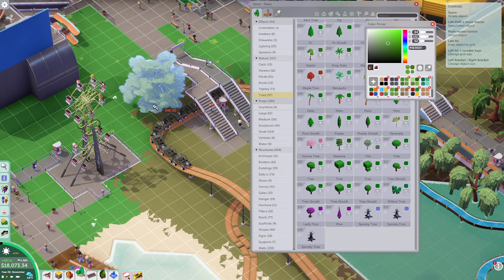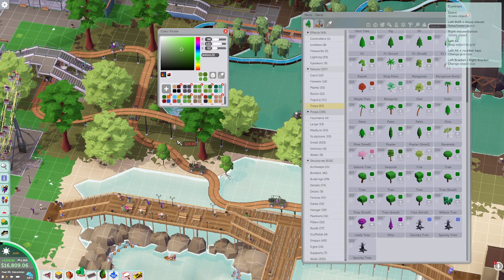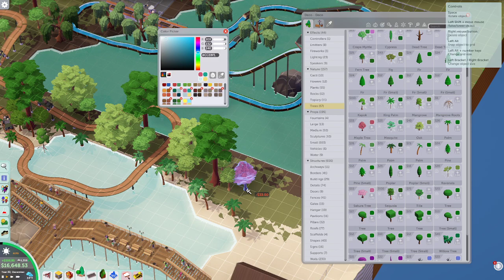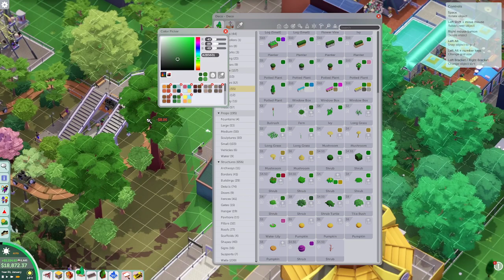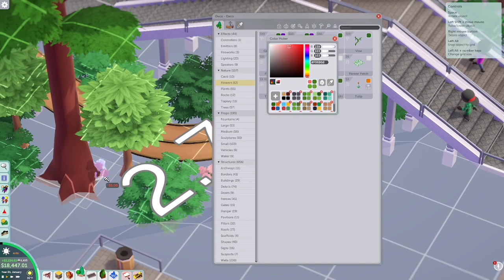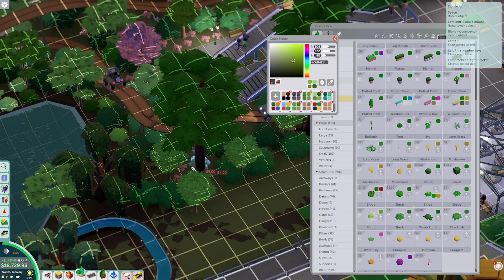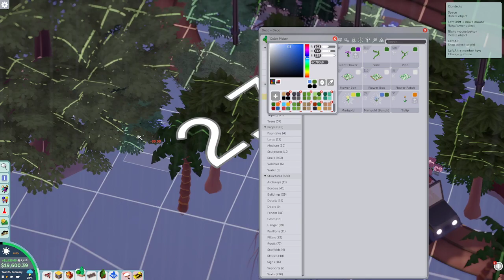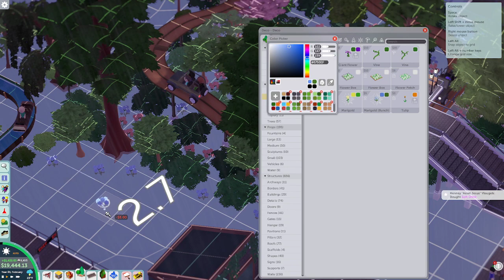Parkitect: Cherryberry Park- Episode 16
We build a safari ride through a jungle by the log flume!  And add a rest area for our employees in that zone as well!  I did some decorating and building again off camera, but I do decorate the whole safari ride for you all to see.